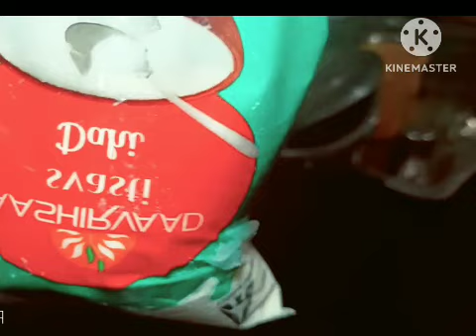lasi banane ka Desi तरीका गर्मी में de thandak